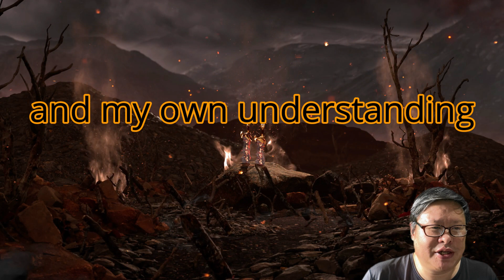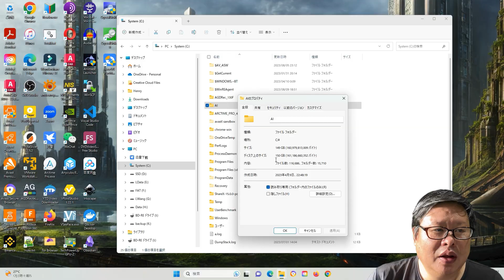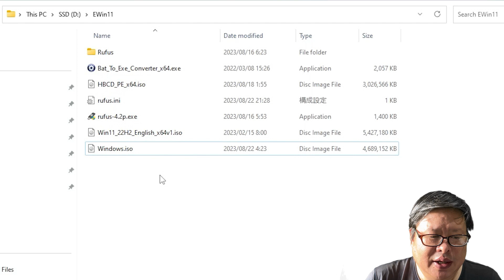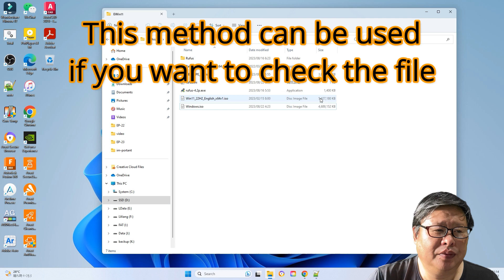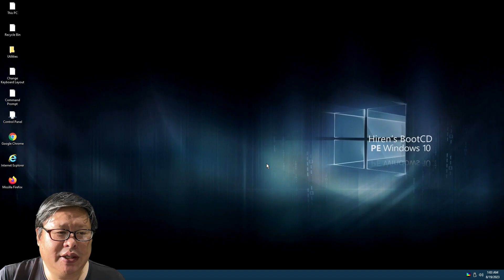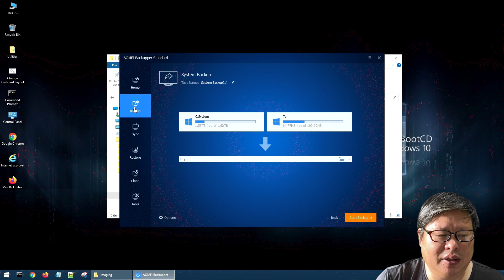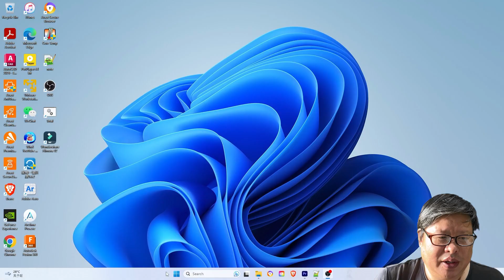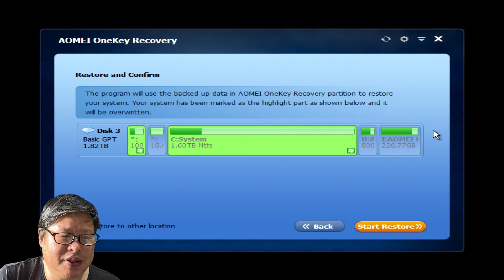How to Upgrade Your Desktop Computer to Windows 11 and One Key Recovery Trickfinal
This video is intended for those with some technical knowledge rather than beginners. It's based on my extensive experience, spanning from the DOS era to the present day. I've performed system installations on new computers countless times, totaling well over a thousand instances. Despite my thorough preparation, I recently faced a data loss incident. Sometimes, unexpected situations occur. In light of this, I'm sharing my insights to assist you in avoiding such scenarios. By following my guidance, you can successfully upgrade your desktop to Windows 11. Additionally, utilizing One Key Recovery will enhance the security and ease of recovery for your desktop, surpassing what most brand-name computers offer.

If you're engaged in work associated with AI fields, the continual expansion of the system partition becomes inevitable. Opting for a high-speed and capacious NVMe SSD is highly advisable. The read and write speeds surpass those of most DDR4 memory modules while maintaining a much more economical cost. With the utilization of the latest NVMe 2TB super-fast SSD, Windows 11 operates at an incredibly rapid pace.

If this content helps you a little. All original creations should have a good reply.

If you want to re-use Rufus or One Key recovery USB or SSD, open the
disk management. Select the partition. Right-click the mouse and select Delete the partition. Then the space will be released.

𝑰 𝒅𝒐 𝒍𝒂𝒃𝒐𝒓 𝒘𝒐𝒓𝒌,
𝒚𝒐𝒖 𝒅𝒐 𝒊𝒏𝒊𝒕𝒊𝒂𝒍 𝒄𝒓𝒆𝒂𝒕𝒊𝒐𝒏
༒☬༒ --ꜰʀᴏᴍ ᴛᴜʙᴇ ᴜɴᴅᴇʀᴅᴇᴠᴇʟᴏᴘᴇᴅ  ༒☬༒

Content
00:00  Disclaimer
00:34  Benefit
01:10  Why should upgrade computer
03:06  Before Upgrade must do works
03:13  No. 1 Backup data
03:30  No. 2 Retrieve Activation Key
04:05  No. 3 Download Windows 11 ISO
05:42  No. 4 Download Rufus and create a bootable USB with Windows 11
07:07  No. 5 Download Windows PE and create a bootable Hirens WinPE USB
09:21  Transfer Your Old System to the New NVMe SSD
12:15  Install a Brand-New Windows 11
13:40  Useful tools
14:43  Aomei One key recovery
17:37  Ending

How to check file integrity using Hash
Select the whole path and type powershell
in powershell windows, type
certutil -hashfile HBCD_PE_x64.iso SHA256
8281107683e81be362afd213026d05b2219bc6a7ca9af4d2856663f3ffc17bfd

ATTO disk benchmark (know your USB, HDD, SSD and NVMe speed)